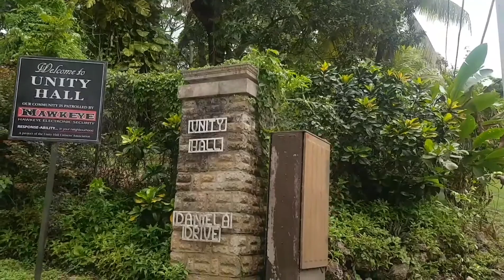Tour of Montego Bay Jamaica Rhynie Dr, Unity Hall - Special Edition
Please support by following my IG page below.